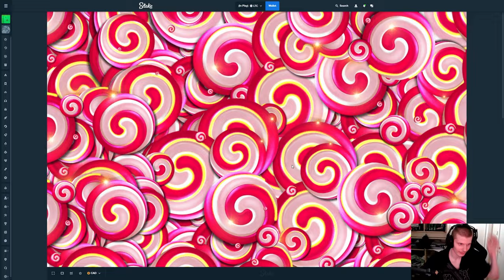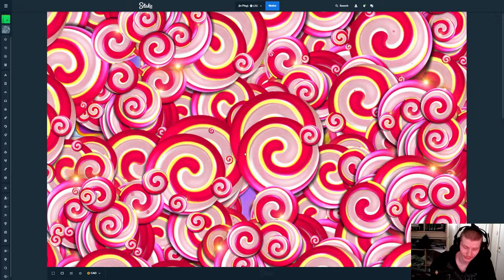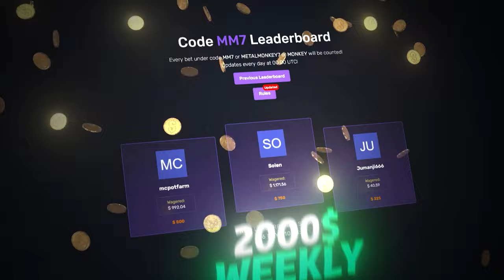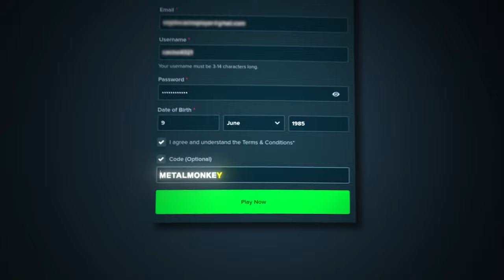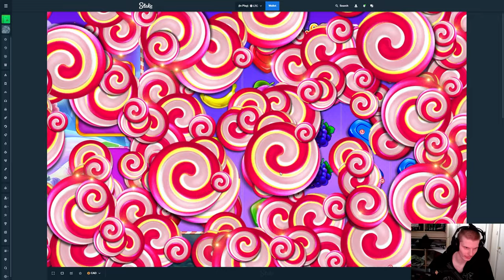NEW 1000x MULTIPLIER SWEET BONANZA?!